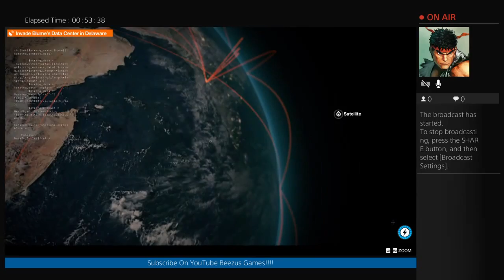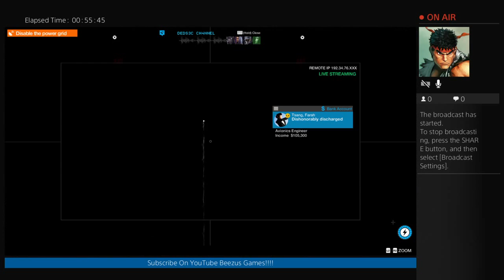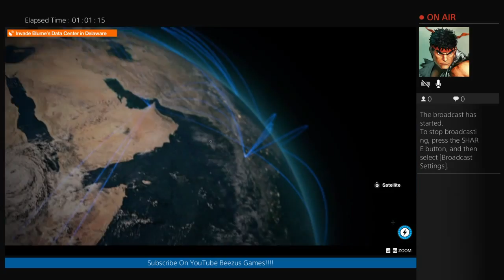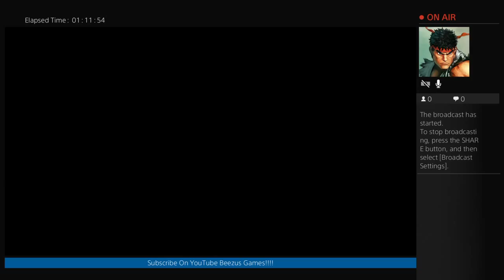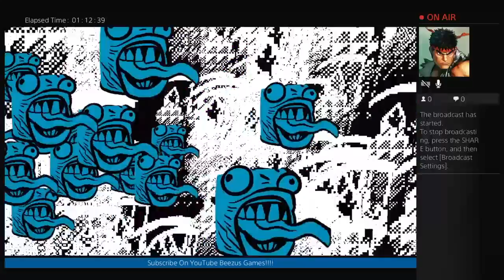Hack It Real Good - Watch_Dogs 2 Let's Play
Watch Beezus tear noobs apart in PS4, XB1, PC,  you name it, I'll play it.